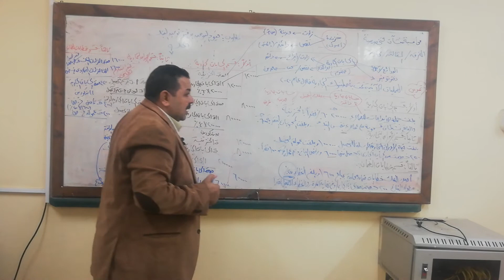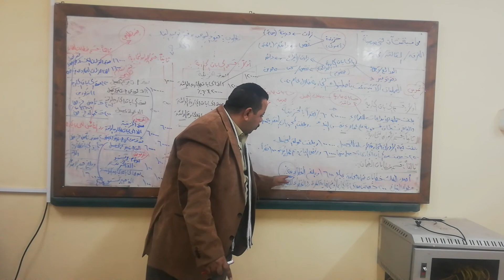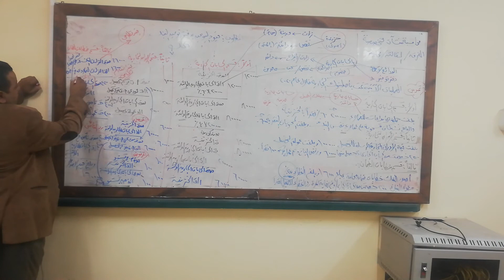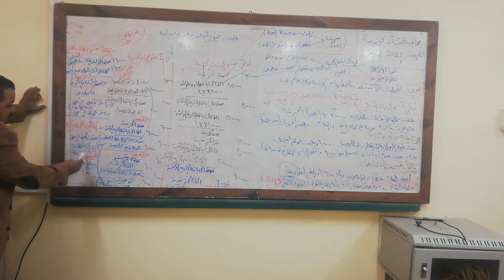محاسبه منشات متخصصة الفرقة الثاله شعبة محاسبة